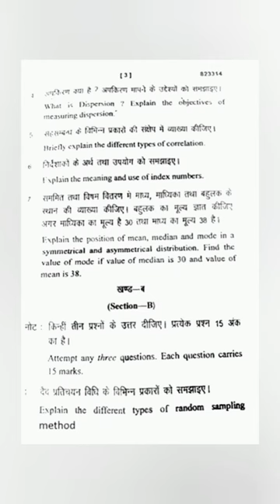HNBGU PREVIOUS YEAR QUESTION PAPER (ECONOMICS SKILLS) 📚🖊️hemwati nandan bahuguna#hnb university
HNBGU PREVIOUS YEAR QUESTION PAPER (ECONOMICS SKILLS) 📚🖊️hemwati nandan bahuguna#hnb university#hnb garhwal#shorts
s ed
degree education levels
#2 ed
study ed
ignou असाइनमेंट
इग्नू साइट
मंगलम यूनिवर्सिटी
eo p
collège kensley
sek education
जामिया मिलिया इस्लामिया admission 2021
bts france education
med e learning
elab education
george bereday
program coop
इग्नू असाइनमेंट 2021
सुभरती university distance education
edu ce
slovak education
student greendot org
applyaid education consulting
इग्नू काम 2021#hnb garhwal
hnb university
hemwati nandan bahuguna
education video
teaching videos
learning videos
funny teacher videos
teacher ki video
teacher student videos
learning videos for 2 year olds
preschool videos
best educational youtube channels
education youtube
classroom video
educational videos for preschoolers
top educational youtube channels
educational videos for students
montessori video
abc learning videos
ted ed videos
educational videos for kindergarten
education youtube channel name
youtube educational videos
classroom teaching videos
name for educational youtube channel
ted ed youtube
science videos for students
best informative youtube channels
sal khan ted talk
charmsukh education
youtube learning videos
cdc videos for schools
educational youtube channels for adults
inspirational ted talks for students#education
s ed
degree education levels
#2 ed
study ed
ignou असाइनमेंट
इग्नू साइट
मंगलम यूनिवर्सिटी
eo p
collège kensley
sek education
bts france education
med e learning
elab education
george bereday
program coop
इग्नू असाइनमेंट 2021
edu ce
slovak education
student greendot org
applyaid education consulting
इग्नू काम 2021
free educational videos for kindergarten
birthing video educational
cocomelon learning videos
childbirth video educational
ted education videos
educational videos for elementary students
youtube learning channels
human mating educational videos
reopening schools videos
morphle abc phonics